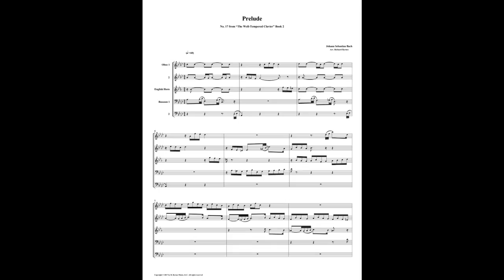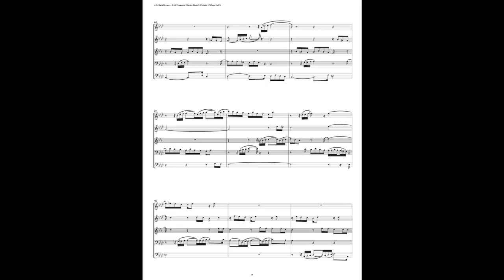J.S. Bach - Well-Tempered Clavier: Part 2 - Prelude 17 (Double Reed Quintet)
This is an arrangement by Richard Byrnes for 2 Oboes, English Horn & 2 Bassoons.
This arrangement may be purchased at sheetmusicplus.com & sheetmusic direct.com
In addition to many works by J.S. Bach, we offer works by Brahms, Debussy, Fauré, Glinka, Gottschalk, Granados, Griffes, Lotti, Mozart, Ravel, Richard Strauss, and Turina.